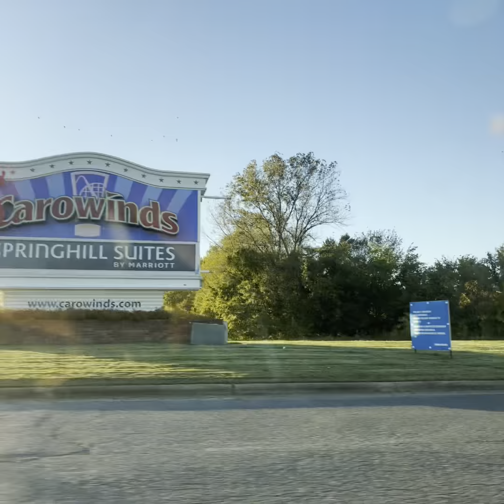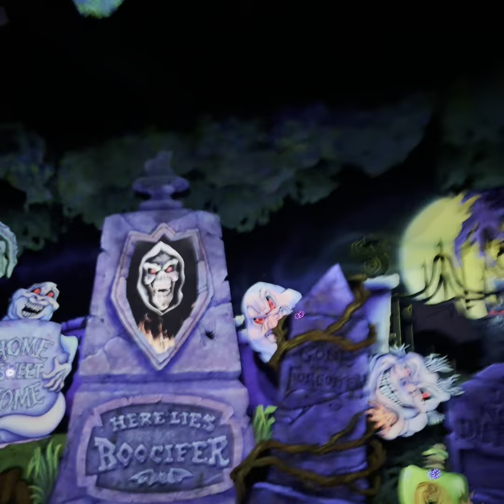At SCarowinds with Bryson